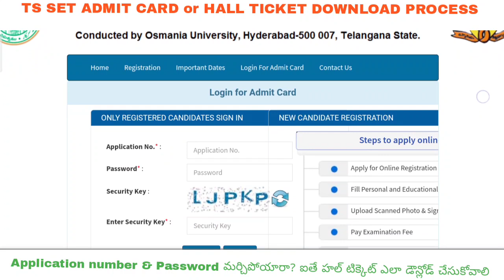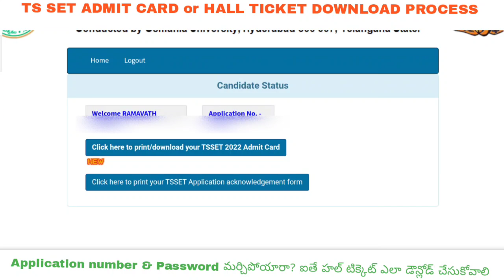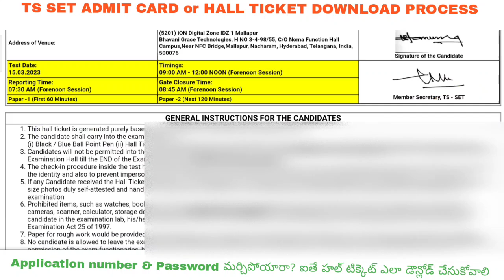HOW TO DOWNLOAD TS SET HALL TICKET ADMIT CARD MARCH 2023 EXAM APPLICATION NUMBER PASSWORD PROBLEM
TS SET ADMIT CARD DOWNLOAD LINK